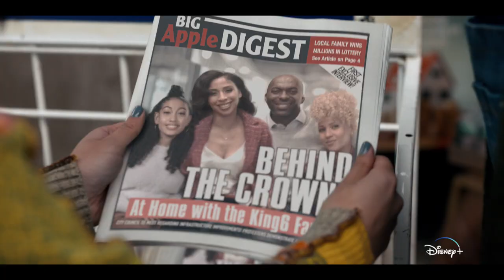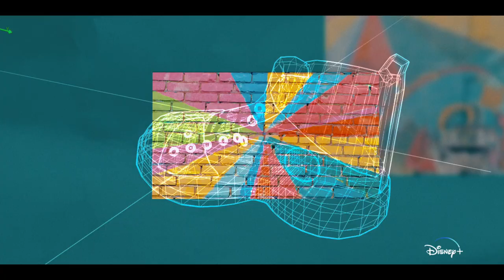Official Trailer | Sneakerella | Disney UK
Once upon a sneaker... 👟 An iconic fairy tale, resoled.

Stream Sneakerella this Friday on Disney+